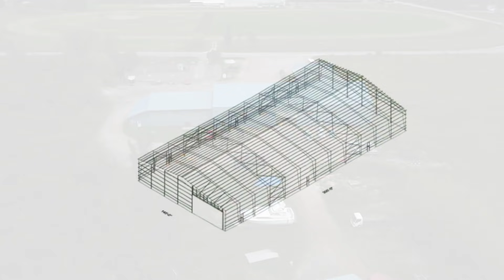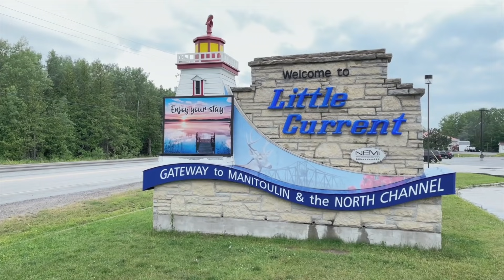Henley Boats | Go North | Federation of Northern Ontario Municipalities (FONOM)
Henley Boats is the oldest heavy aluminum boat manufacturer in Ontario. For over 40 years these Henley Boats have been designed and built without compromise.

Henley Boats ships world-wide from our boat building facility located in the Town of Manitowaning on Manitoulin Island, Ontario, Canada.
Is it time to Go North?
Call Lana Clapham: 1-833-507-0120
The Federation of Northern Ontario Municipalities (FONOM) is the unified voice of Northeastern Ontario, representing and advocating on behalf of 110 cities, towns and municipalities. Our mission is to improve the economic and social quality of life for all northerners and to ensure the future of our youth.